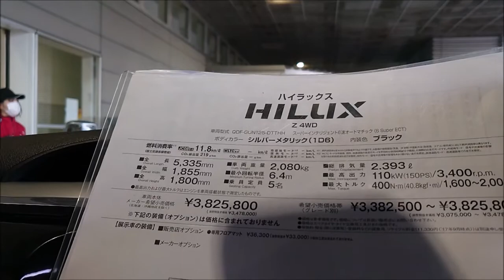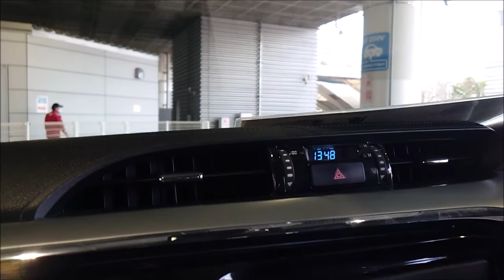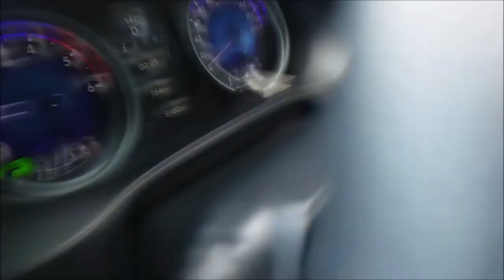ハイラックス試乗しました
トヨタ メガウェブでハイラックスの試乗しました
同じ時間対で中尾明慶さんと女優さん？の撮影がありました
他にも、3台試乗しましたのでもしよかったら見て下さい
動画の最後にサムネイル乗せておきます。

プレゼントいつでも募集していますので、よろしくお願いします。